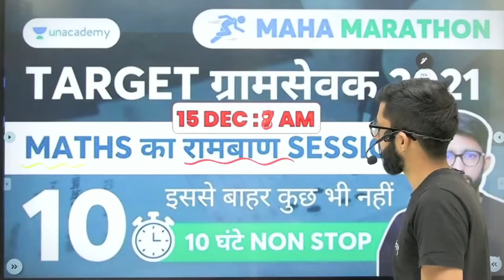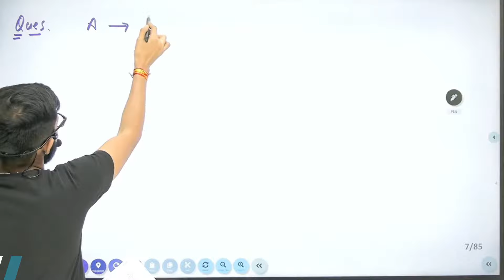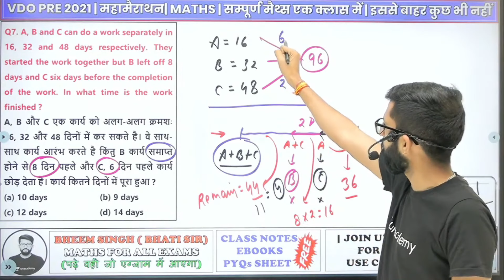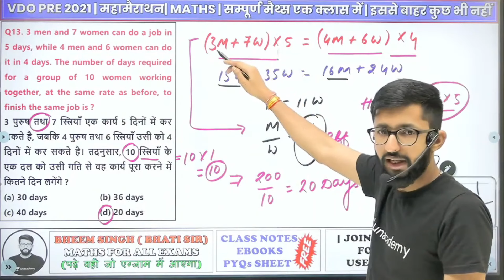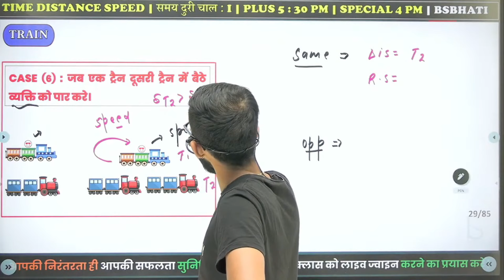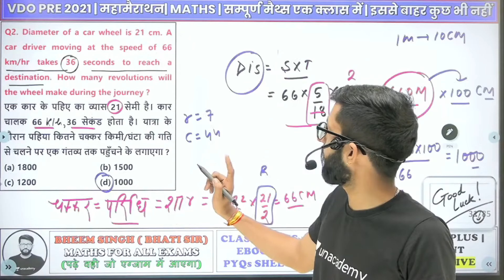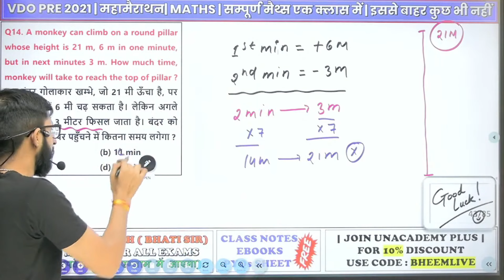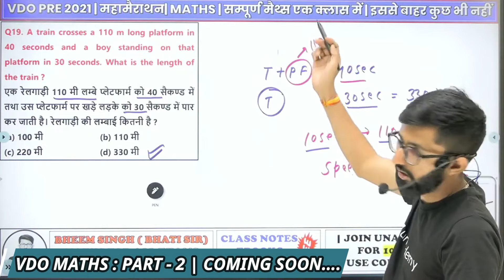vdo maths | gramsevak maths | maths revision 1 | vdo complete maths | Maths with Bhati Sir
vdo maths | gramsevak maths | maths revisoon 1 | vdo complete maths | Maths with Bhati Sir

अगर आपको Math नहीं आती तो अब से ये मेरी जिममेदारी है आप तो बस जुड़ जाए l 100% गारंटी से सीख जाओगे I For All RPSC/RSMSSB Exams | Also helpful for SSC, RLY, BANK & All State & Center Govt Exam ||
(🆓 E Book + Class Notes + PYQs PDF + MCQs PDF + Mock Test)

☑️ Free Maths Special EBook :  जहाँ से हूबहू प्रश्न आये है ।